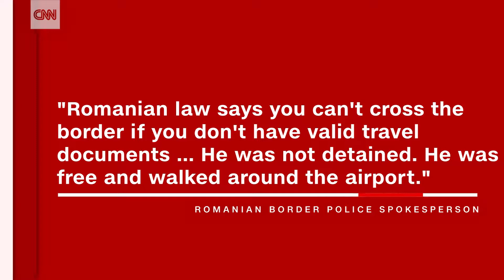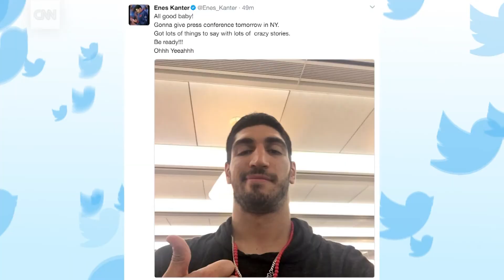NBA star says he was detained overseas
Turkish NBA player Enes Kanter said he was stopped at an airport in Romania on Saturday after his travel documents were canceled by his government.

The Oklahoma City Thunder center tweeted a video saying he was being held by police at the airport.

"They said (Turkey's embassy) canceled my passport. They've been holding us here for hours," Kanter says in his video, panning over to two men in white shirts, "by these two police."

A Romanian border police spokesman confirmed Kanter had been stopped but said the basketball player was never detained and had been free to move about the airport, until he left on a flight for London.

He arrived Sunday in New York, according to his verified Twitter account.

Kanter, who turned 25 on Saturday, said Ankara had canceled his passport because of his political views and that Turkish President Recep Tayyip Erdogan was responsible.

Reporting on Kanter's tweets, Turkish state media outlet Anadolu said Kanter is a supporter of cleric Fethullah Gulen, an Erdogan opponent who now lives in Pennsylvania. Anadolu's report did not include comment from the Turkish government.

Erdogan recently visited Washington, where he met with US President Donald Trump. During his US visit, violence erupted outside the Turkish embassy and nine people were hospitalized.

"(Erdogan) is a bad, bad man," Kanter says on the video. "He's a dictator and the Hitler of our century."

CNN reached out to Turkish officials Saturday afternoon, which was early Sunday in Turkey, but has not yet received comment.
Kanter later tweeted that he was doing well and would speak to the media in New York on Sunday.

"All good, baby!" he wrote. "Got lots of things to say with lots of crazy stories."

Romanian official: Kanter not held

In his video, Kanter, who appears to be in a terminal waiting area, asks for prayers for his situation.

Fabian Badila, a spokesman with the Romanian Border Police, told CNN that Kanter arrived in Bucharest around 1 p.m. from Frankfurt, Germany.
Border control agents established through computer records that Kanter's travel documents were not valid.

"They were canceled by the Turkish government," Badila said. "Romanian law says you can't cross the border if you don't have valid travel documents."

He said Kanter was not held in custody. "He was not detained. He was free and walked around the airport."

Kanter posted two photos of himself posing with the officers at the airport.

The 6-foot-11 center has been in the NBA for six seasons with the Thunder and Utah Jazz. This season he averaged 14.3 points and 6.7 rebounds in 72 games. In 2011 he played for the Turkish national team in European championships, according to NBA.com.

The Thunder, whose season has ended, said: "The Oklahoma City Thunder are working with the NBA to gather more information through the appropriate channels."

Kanter's Facebook page indicates he is on a not-yet-concluded tour on behalf of his foundation. The page refers to his visit to Bucharest as stop No. 8.

CNN's Susanna Capelouto and Wayne Sterling contributed to this report.